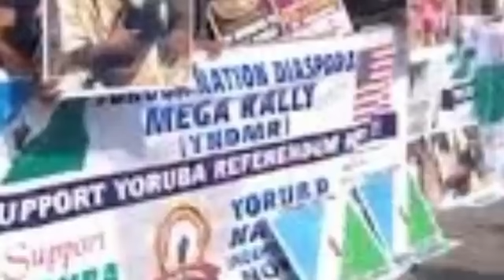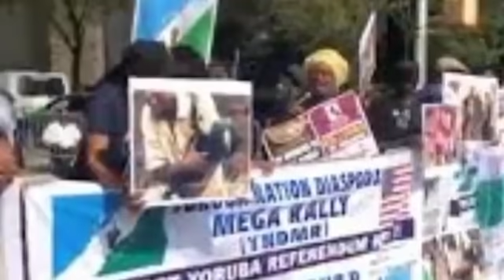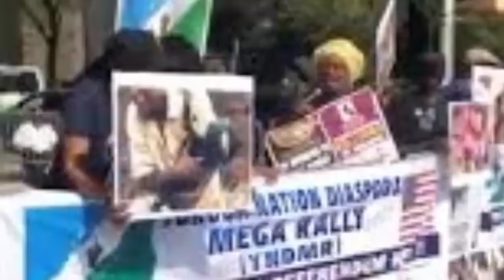Trouble Looms As Buhari Will Be Shock On 24th September When He Will Address UN General Assembly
Yoruba Nation Agitators Ready To Shock Buhari This On 24th September When He Will Address UN General Assembly